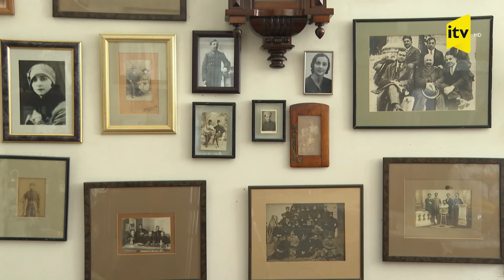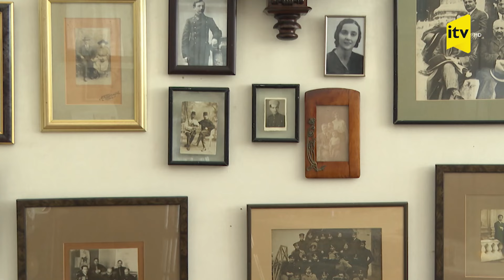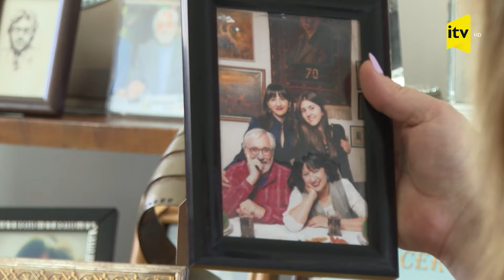Oqtay Mirqasımov: “ Rafiq Babayev həlak olanda mən bir daha yetim oldum”.